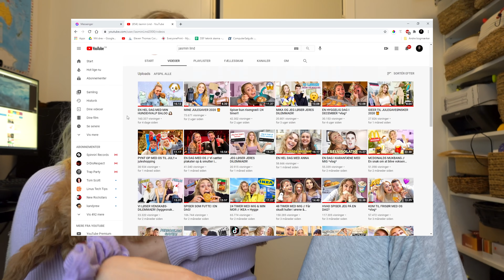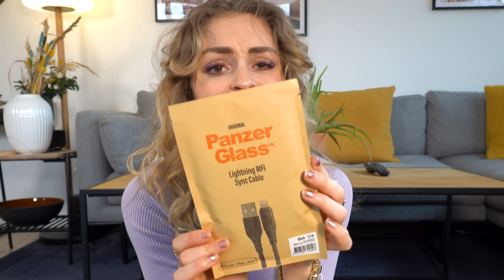ENDNU EN DAG MED BALOO + STORYTIME OM BOMBETRUSSEL *vlog*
Reklame // Heyyy allesammen! Håber i har haft en dejlig dag indtil videre :) Jeg vil lige byde ind med en lille vlog, som jeg håber i synes er hyggelig!! Hvis i vil tjekke nogle af de ting jeg viste i videoen ud, se mere her:

Brug min rabatkode "PZJASMIN25" for 25% rabat på alt!!!

Tjek Panzer Glass ud + de produkter jeg viser i videoen her

OM VIDEOEN:
- Almindelige videoer: Sony a7iii med Sony FE 16-35mm f/2.8